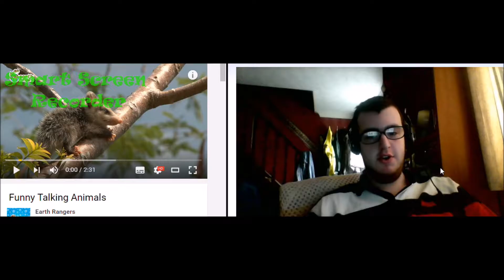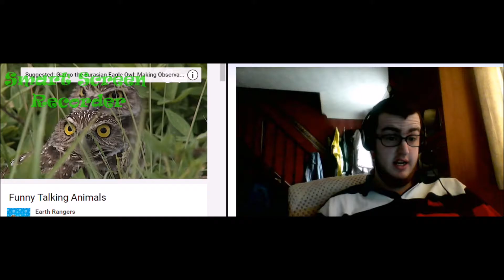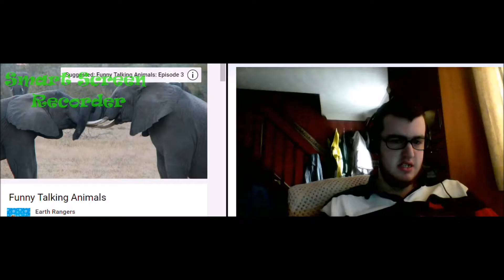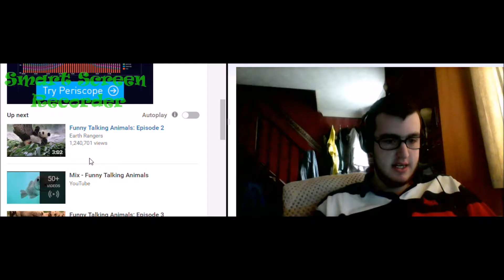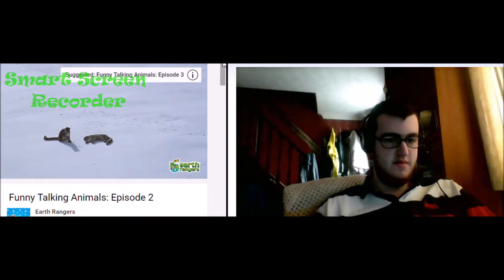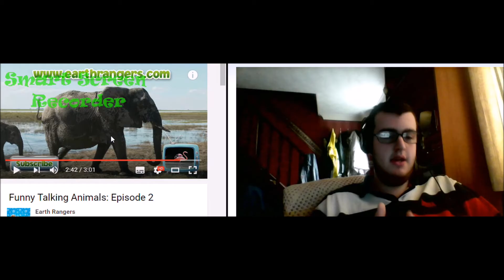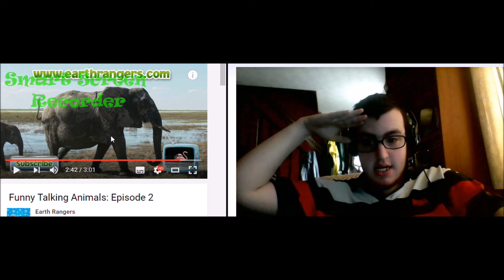animals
reaction video so hope u enjoy :)